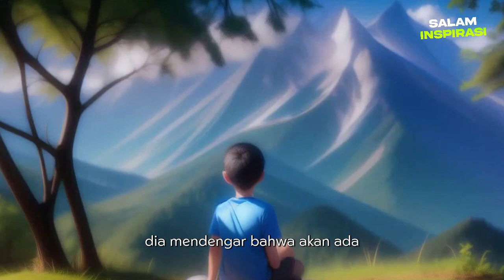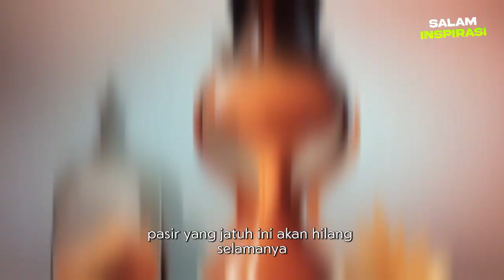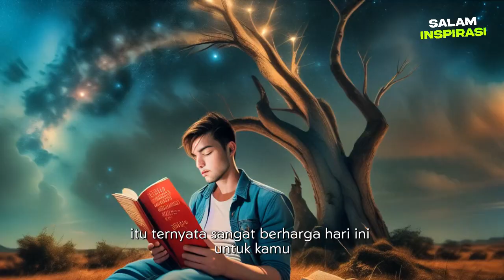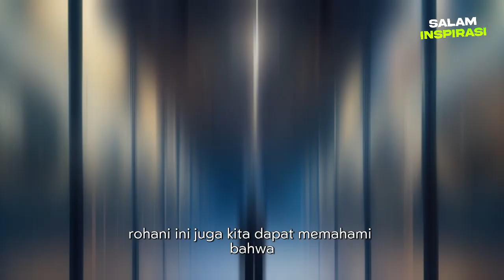Kisah Motivasi Untukmu yang Pemalas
Cerita motivasi, Kisah inspiratif bagi orang yang malas.